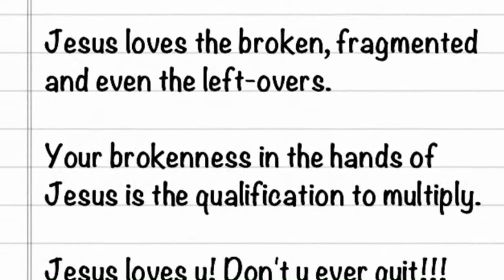Jesus And The Little Boy With Kathryn Mathew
Story time with Kathryn Mathew. Jesus feeds the five thousand.